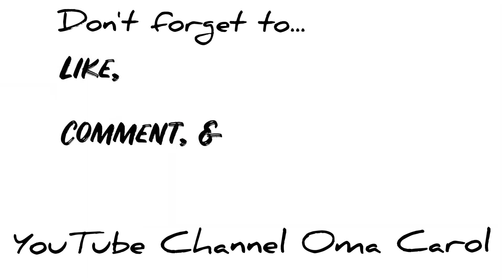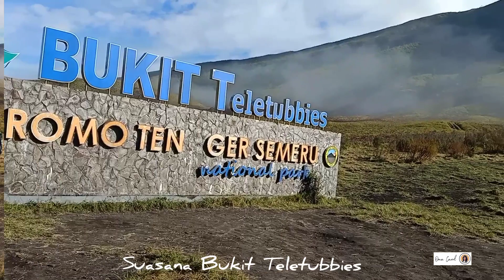Bukit Teletubbies | Bromo Tengger Semeru National Park | East Java, Indonesia 🇮🇩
Mengunjungi Bukit Teletubbies

Bromo Tengger Semeru Jawa timur Indonesia

Wonderful Indonesia

Jikalau ingin ke Bromo Tengger Semeru

Kita harus Sewa Mobil Jeep

Ikut Paket Tour yang Tersedia

RoadTrip Jawa-Bali June'21